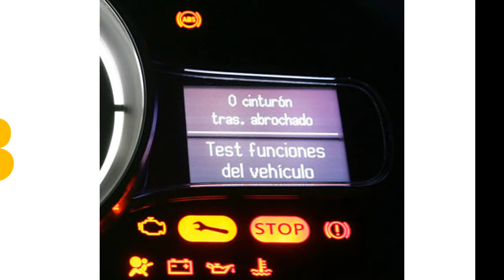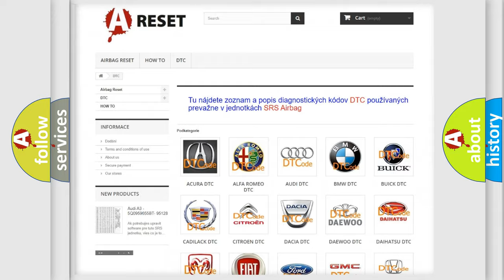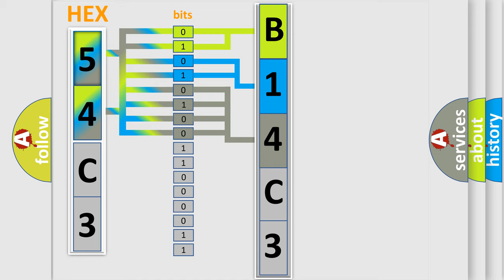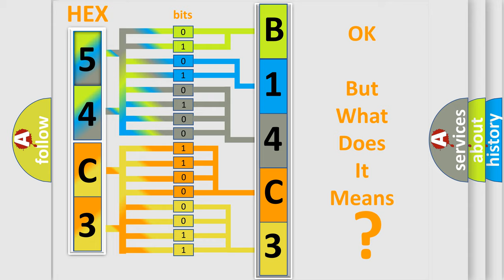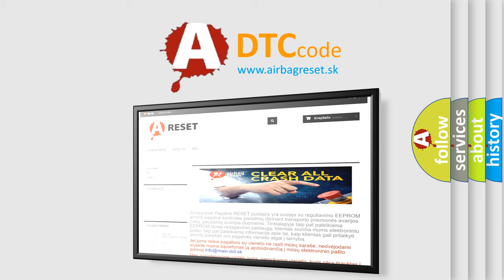DTC Jeep B14C3-92 Short Explanation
Contents:
0:21 Basic DTC analysis according to OBD2 protocol standard.
1:48 Insight into programming
2:58 A diagnostically understandable description of the Diagnostic Trouble Code
3:05 Basic error definition

Make:
Jeep
Code:
B14C3 92
Definition:
Transmission Torque Request Circuit
Description:
No Lost Communications with the ECM,DTC U0100. The engine run time is greater than 5 seconds.No other CAN errors are present.
Cause:
The ECM notifies the TCM that a torque reduction request has failed for 2 seconds.